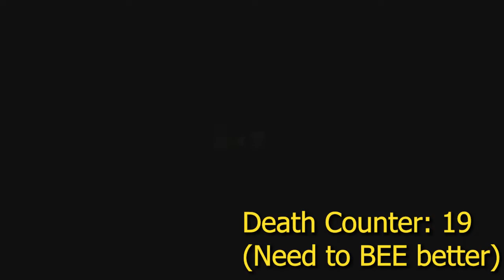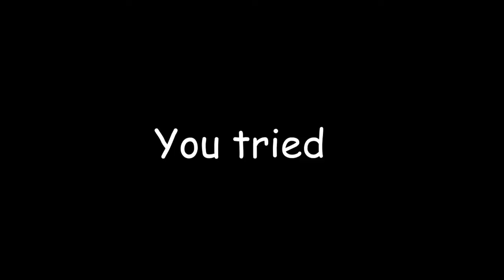Super Mario Galaxy - 16 - Inspirations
Thank you to you all, you really are what drives me forward.